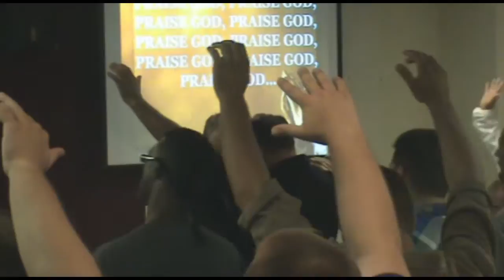Church On The Street [Cots Phoenix] 2012-8-12 A Praise & Worship (Part 1)